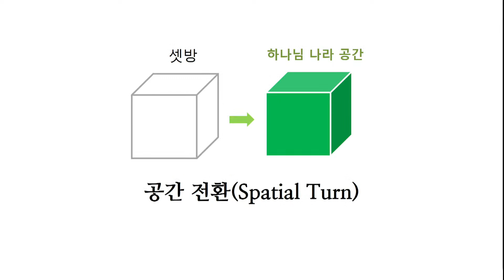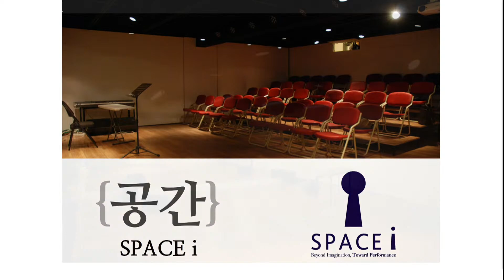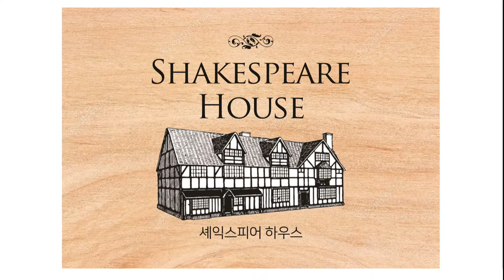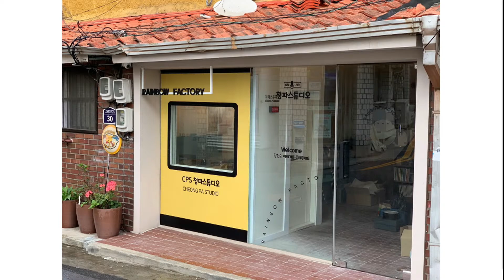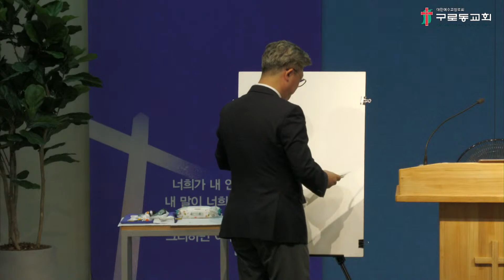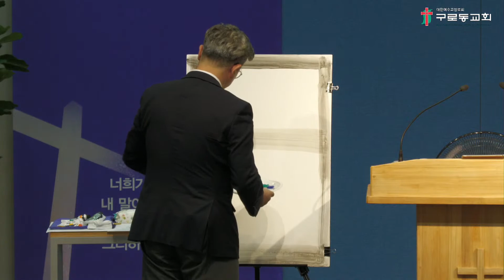(22.08.28) 닫혀진 문 앞에서(사 43:1-3)_오동섭 목사 / 구로동교회 3남선교회 헌신예배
본 교회 라이선스 취득 사실을 CCLI에서 확인할 수 있습니다.